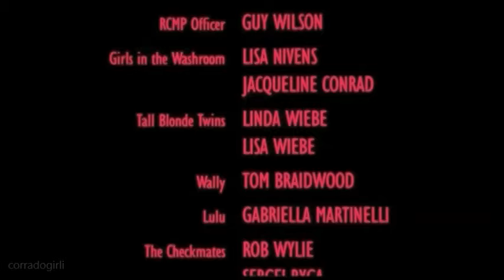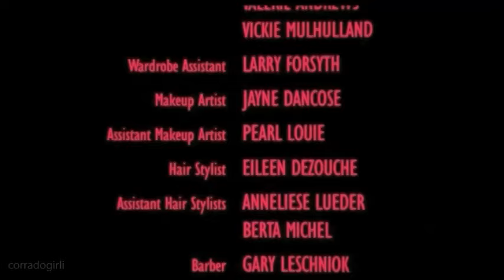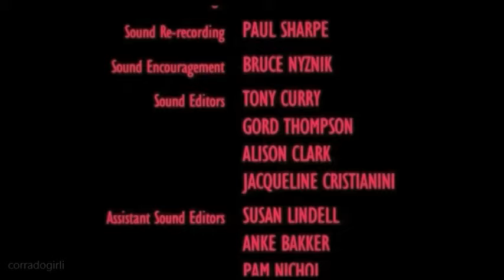My American Cousin 1985 full Movie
one of my favorite movie wanna share with you